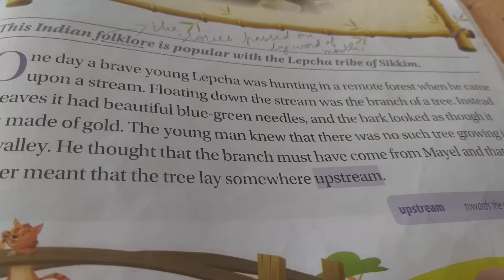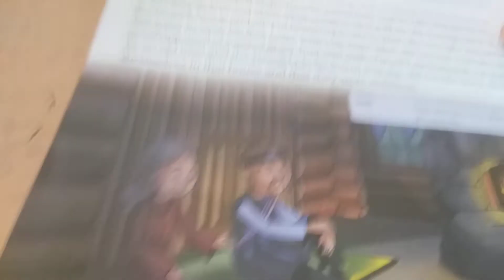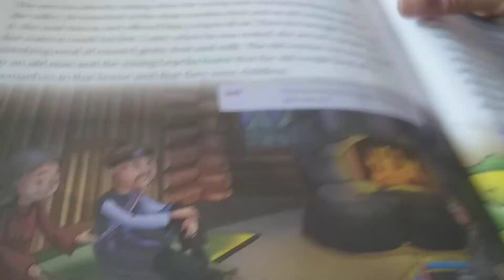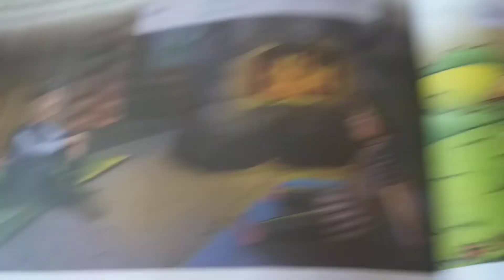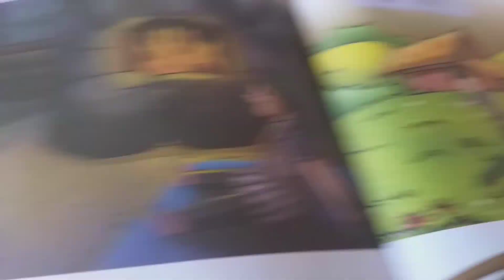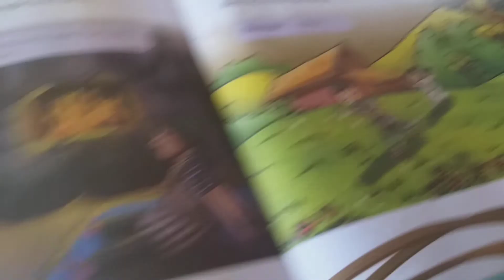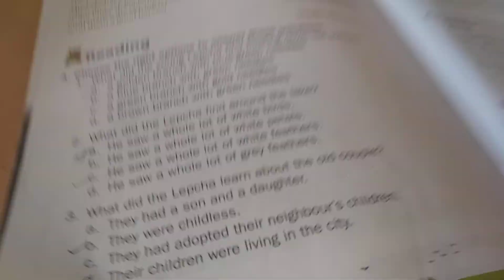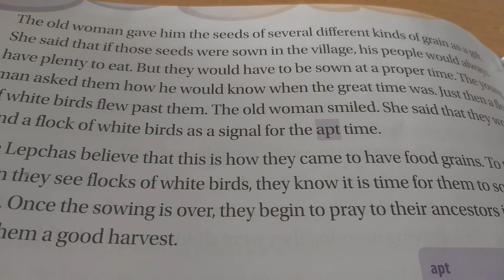The boy who found grain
III standard
Communicate With Cambridge